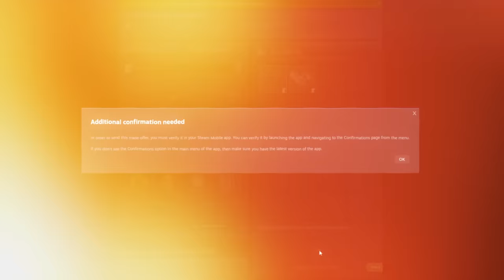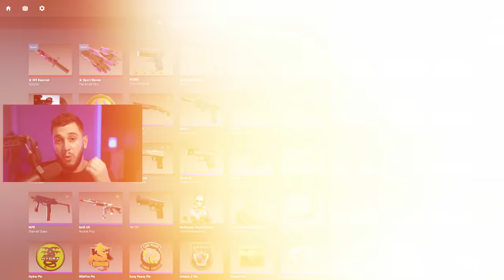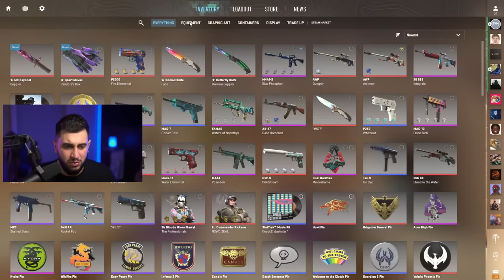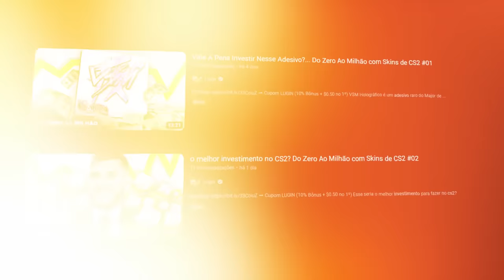que kit insano... MINHA NOVA LUVA & FACA do CS2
Hoje vou mostrar minhas 2 novas skins no CS2.